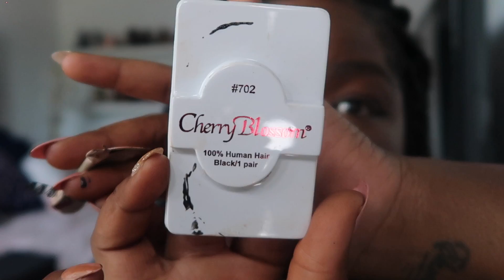Get Ready With Me (1/25 days of Vlogging)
Hey, Guys, it's been a while but you know me I can't fully disappear - so with that said I'm challenging myself to vlog for the next 25 days while on my mommy vacation. Of course, I welcome all feedback, Vlogging is so new to me.

Products Used:
Eye Liners
Foundation- Currently unavailable